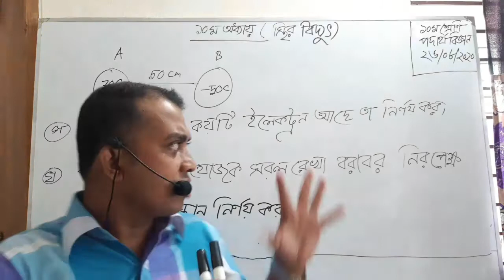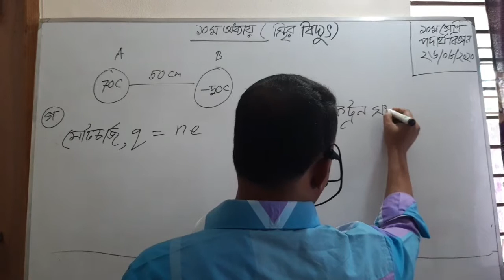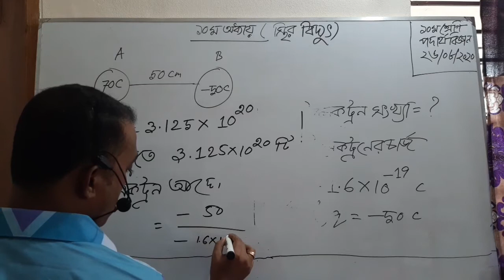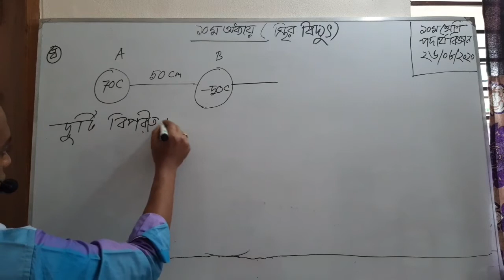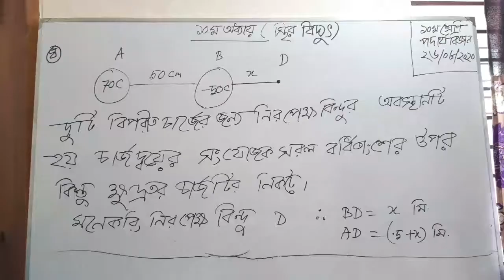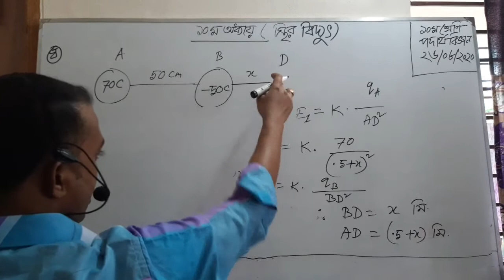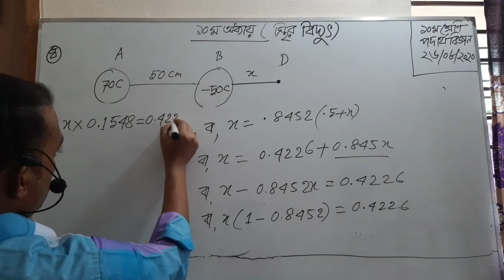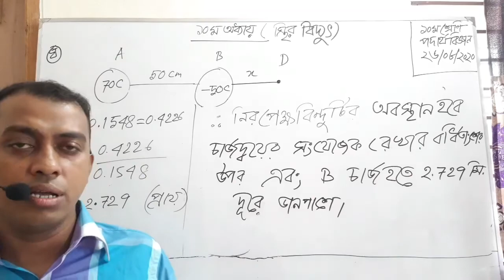৯ম-১০ম শ্রেণি,পদার্থবিজ্ঞান, স্থির তড়িৎ অধ্যায়ের গুরুত্বপূর্ণ সৃজনশীল প্রশ্ন বিশ্লেষণধর্মী সমাধান।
৯ম-১০ম শ্রেণি,পদার্থবিজ্ঞান, স্থির তড়িৎ, চার্জ ও তড়িৎ তীব্রতা সংশ্লিষ্ট গুরুত্বপূর্ণ সৃজনশীল প্রশ্ন সমাধান সহজ উপায়ে ও বিশ্লেষণধর্মী সমাধান ।